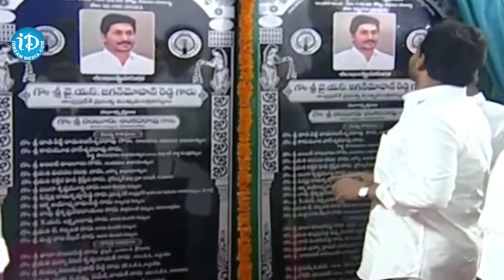అభివృద్ధి కార్యక్రమాలకు జగనన్న శ్రీకారం | Jagan At Krosuru | iD Bapatla